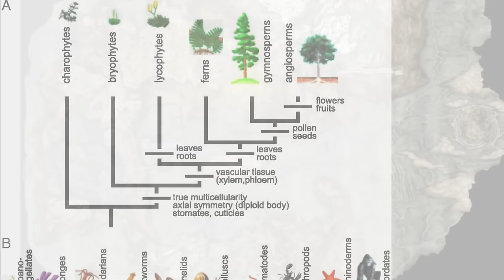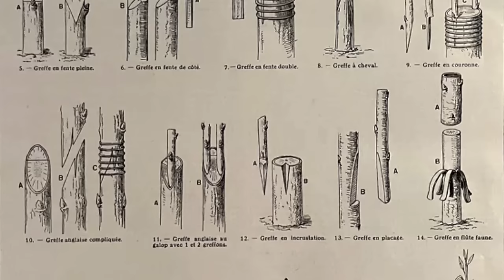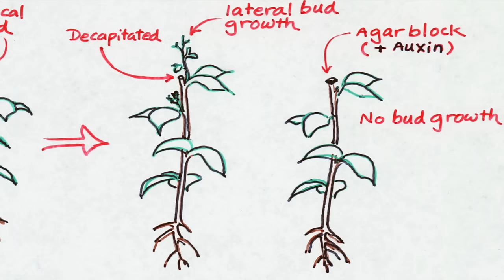The secret histories of Omens and Misbegotten | Elden Ring Archaeology Ep. 13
Elden Ring lore revealing the origins of the Omen and the Misbegotten, their real world inspirations, and their role in the internecine strife plaguing the Lands Between.

Gameplay footage/music credit: Elden Ring, Bandai Namco and FromSoftware.

Dance of Knights from Romeo and Juliet by Sergei Prokofiev, performed by the Rubinstein School of Music Symphony Orchestra.
Covers Ljós Detta and Kyrr Stígr by Alex Roe; Ymir by Danheim & Gealdýr; Kopanitsa by The III Project.

Images: Elden Ring Official Art Book; Capricorn, Sarina Brewer; Vulpestinger, Atoll Stag, Curated Auctions, London; giant cutaneous horn, Xu et al. JAAD Case Reports; cutaneous horn, Dr. Suman Paudel; Beech, "Trees: A Guide to Common Native Species", Robert O'Brain, 2009; Pinecone dragon egg, Leaning Tree Creations; dinosaurs, Gerhard Boeggemann; Plant evolution, JR Banavar et al, PNAS 2013; graft chimeras, Spalding Bulb and gardens4you.com; Auxin diagram, Chiwon W. Lee, Department of Plant Sciences, North Dakota State University.

0:00 Intro
1:02 What are they praying for?
2:43 Chapter 1: Mis-Begotten
7:07 Chapter 2: Grafted Scions
9:35 Chapter 3: An Ancient Rootstock and a Real Erdtree
13:20 Chapter 4: Crucible & Golden Scion
23:40 Chapter 5: Omens of What?
26:40 Conclusions